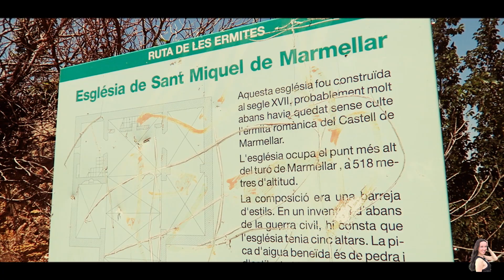Marmellar: Haunted Abandoned Village (Catalonia, Spain)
¨The village of Marmellar sits in the hills inland from Barcelona, Spain almost hidden by trees.

The first historical mention of the village was back in 1023. By 1970 the population had dwindled to 26 inhabitants. In 1976 a fire struck the area and shortly after the remaining villagers left.

Now it consists of crumbling homes, a church in ruins, and empty tombs which are overgrown with weeds in this isolated village located a half hour hike from the nearest paved road.

It now has a sinister reputation. A few years ago, long after it was abandoned, there were two separate murder victims found here. There have been rumours of rituals and not surprisingly people say there are ghosts.¨ (taken

Taped in summer 2018.